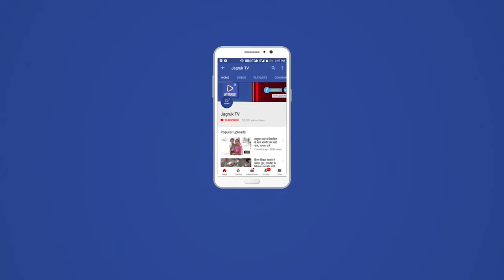आबूरोड : पीडब्लूडी एक्सईन के खिलाफ एसीबी की कार्रवाई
एसीबी की चार टीमों की ओर से आज पीडब्ल्यूडी एक्सईन धर्मेश बराड़ा के आवास, स्वरूपगंज स्थित एक स्कूल व क्रेशर आदि स्थानों पर कार्रवाई की गई।।आय से अधिक संपत्ति मामले में दस्तावेजों को खंगालना शुरू किया। देर शाम तक कार्रवाई जारी रही।

 विओ: भ्रष्टाचार निरोधक ब्यूरो की जयपुर, जोधपुर, सिरोही व पाली की टीमों की ओर से कार्रवाई को अंजाम दिया गया। सिरोही एसीबी के एएसपी नारायण सिंह राजपुरोहित के नेतृत्व में एक टीम आबूरोड के रीको स्थित बराड़ा के आवास पर पहुंची। जहां टीम की ओर से जांच कार्रवाई शुरू की गई। कार्रवाई के दौरान किसी को भी घर में प्रवेश की इजाजत नहीं दी गई। प्रवेश द्वार को बंद कर दिया गया। देर शाम तक कार्रवाई जारी रही। कार्रवाई के दौरान बराड़ा घर पर ही मौजूद रहे। वहीं अन्य टीमों की ओर से स्वरूपगंज स्थित एक स्कूल, भारजा स्थित क्रेशर पर भी कार्रवाई की गई।अधिकारी खबरनवीसो को किसी भी तरह की जानकारी देते से बस देने से बचते रहे